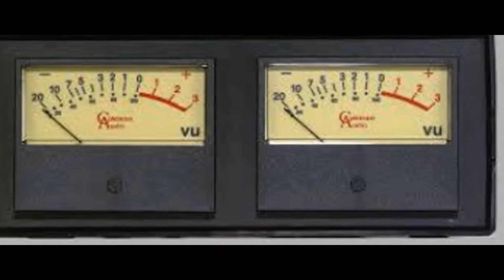My SlideshowTONIGHT ON YOUTUBEVIDEO MAKES NEWS HEADS LINES BANKS ING PAYSDAYS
NEWS AROUND THE WORLD
OPTIMACHE OF IOWA  SERVICE 515250 BILLS DOD

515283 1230  DOWN BY STATECAPTIAL

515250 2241  BILLS DOD OWNERS HOPES CENTERS

24 7   NEWS  BANKING PAYS  DAYS
C F I PAYEE REPS  NEXT MIDKAYS

CCHRILDREN FAMLIES OF IOWA 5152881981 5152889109

CENTRALSBANKS 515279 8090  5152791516 PRIVATES ACOUNTS  CLIENTS

CFI  MAKES NEWS  HEADS LINES
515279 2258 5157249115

IN NEWS  BANKING SCL DROFFICE APTS
SCHUDLE SCL WORKERS

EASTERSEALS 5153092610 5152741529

GOODWILL  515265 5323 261 STEPHNIE SMITT GOLDEN CIRCLES
CLOSE EASTERSEALS TOOK  OVER THE FUNDS  OPTIMACHES

BILLS DOD  TEAMS LEADERS NEWS HEADS LINES

CITY NEWS        OPTIMACHES CFI PICK UP DAYS 3 RD  17

KBRC CLASIC NEWS
VIEWS EXTS PH LINES SOCAILSECUIRTY OFFICE 3RD BENFITS
PICK
C H R I L D R E N   F A M L I E S   O F   IOWA  C F I
PAYSEECOMPANYS   STAYS

OPENS   YES WE CAN BE RICH OFF THOSE ROBSPEER